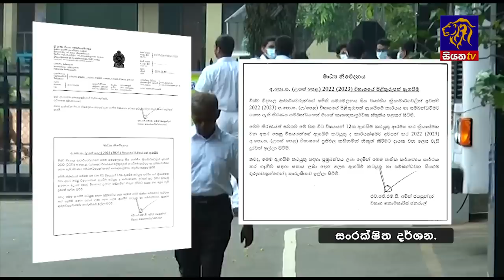Siyatha News | 06.00 AM | 09 - 05 - 2023